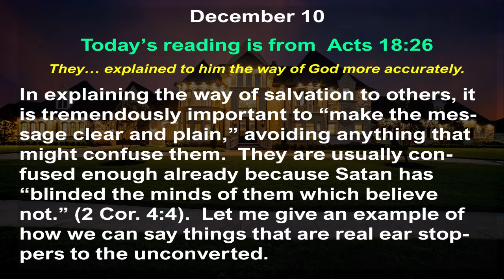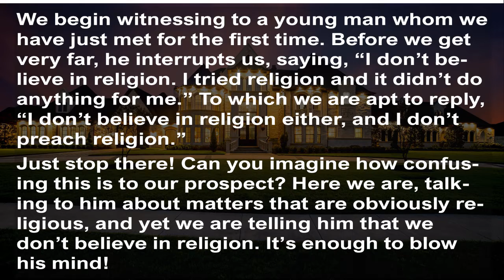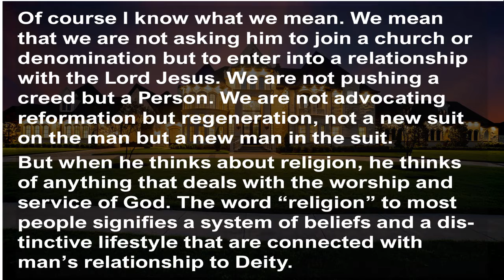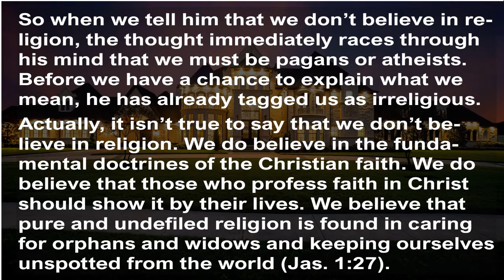Dec 10 | Playing Games with Words When SOULS are at Stake | William MacDonald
Dec 10 | Playing Games with Words When SOULS are at Stake | 5MDevotionals | 5 Minute Devotionals | Manna-to-live-by | 5 Minute Devotionals | originally written by William MacDonald | Adapted & Developed for YouTube by John Benjamin

December 10

They… explained to him the way of God more accurately.’ (Acts 18:26b)

In explaining the way of salvation to others, it is tremendously important to, make the message clear and plain, avoiding anything that might confuse them. They are usually confused enough already because Satan has “blinded the minds of them which believe not.” (2 Cor. 4:4).

Let me give an example of how we can say things that are real earstoppers to the unconverted. We begin witnessing to a young man whom we have just met for the first time. Before we get very far, he interrupts us, saying, “I don’t believe in religion. I tried religion and it didn’t do anything for me.” To which we are apt to reply, “I don’t believe in religion either, and I don’t preach religion.”

Just stop there! Can you imagine how confusing this is to our prospect? Here we are, talking to him about matters that are obviously religious, and yet we are telling him that we don’t believe in religion. It’s enough to blow his mind!

Of course I know what we mean. We mean that we are not asking him to join a church or denomination but to enter into a relationship with the Lord Jesus. We are not pushing a creed but a Person. We are not advocating reformation but regeneration, not a new suit on the man but a new man in the suit.

But when he thinks about religion, he thinks of anything that deals with the worship and service of God. The word “religion” to most people signifies a system of beliefs and a distinctive lifestyle that are connected with man’s relationship to Deity. So when we tell him that we don’t believe in religion, the thought immediately races through his mind that we must be pagans or atheists. Before we have a chance to explain what we mean, he has already tagged us as irreligious.

Actually it isn’t true to say that we don’t believe in religion. We do believe in the fundamental doctrines of the Christian faith. We do believe that those who profess faith in Christ should show it by their lives. We believe that pure and undefiled religion is found in caring for orphans and widows and keeping ourselves unspotted from the world (Jas. 1:27).

What we don’t believe is that religion is the savior. Only the living Christ can save. We don’t believe in the watered-down versions of Christianity that are abroad today. We don’t believe in any system that encourages people to think that they can get to heaven by their own works or merit. But we ought to be able to explain this to people without stunning them with such bombshells as “I don’t believe in religion either.” Let us not play games with words when souls are at stake.